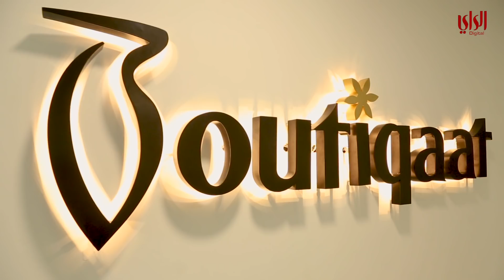تقرير حول شركة boutiqaat مع عبدالوهاب العيسى